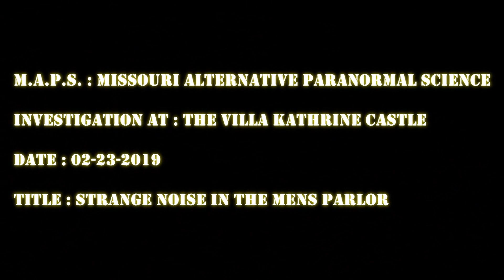Villa Kathrine Castle ( 02/23/2019 ) Quincy , IL : Strange Noise In The Mens Parlor - 1st Floor